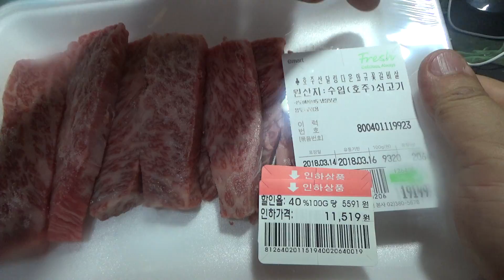이마트 호주산 달링다운 와규 꽃갈비살 맛있게 구워 먹어 보기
대형마트에서 저녁에 할인된 가격에 구입했는데, 살짝 구워먹으니 너무 맛있네요